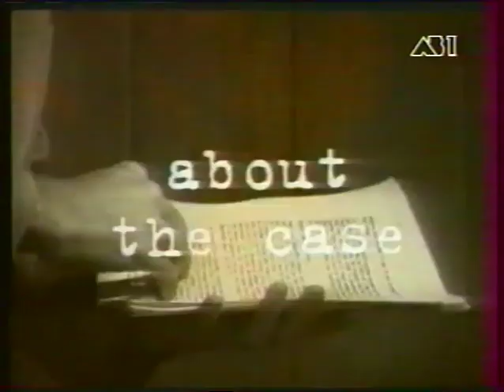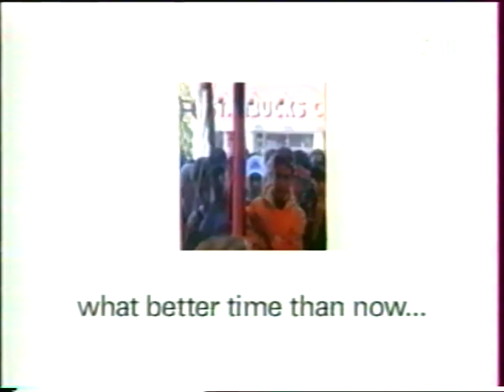Rage Against the Machine - Channel ABI Interviews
Rage Against the Machine being interview on Channel ABI over the course of a few years. This is overdubbed in French, no idea if a non-dubbed version exists! Please get in touch if you do have on/know of one.